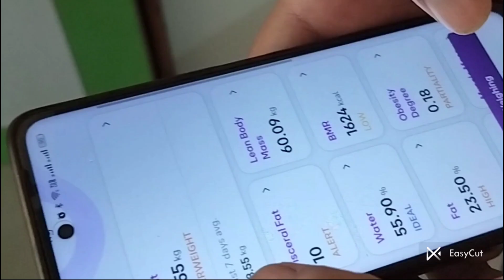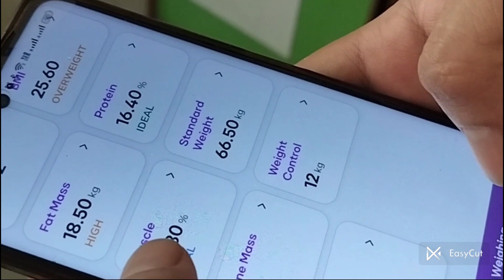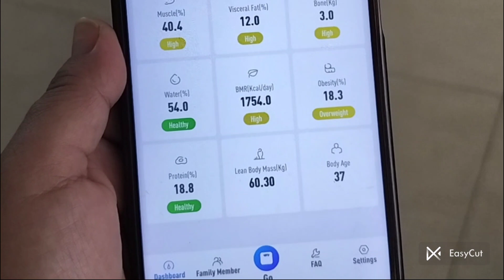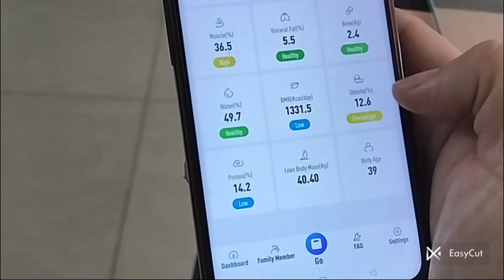LEAONE APP : CHECK UR BODY MUSCLE, WATER, FAT, PROTEIN ETC